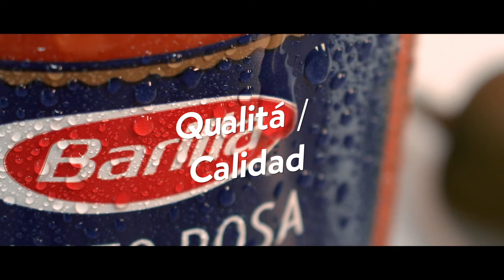Aliméntate con lo mejor de la naturaleza.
Las pastas de Barilla están hechas con solo dos ingredientes: trigo de alta calidad y agua. El resultado en tu mesa es una mezcla de ingredientes frescos y naturales que evocan la vida mediterránea.